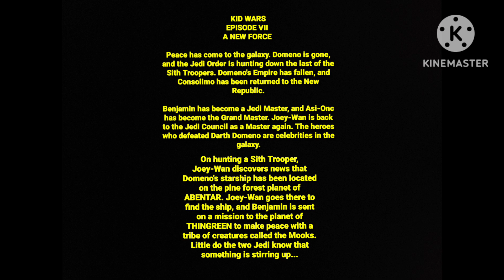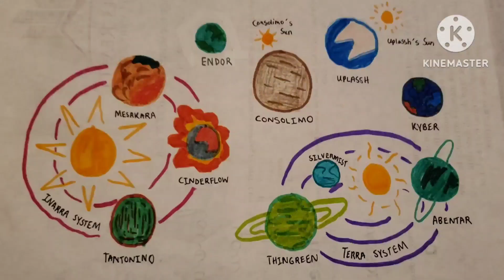Kid Wars 7: A New Force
Benjamin and Joey-Wan discover Darth Domeno's return and her plans to win a starship at the Tantonino Tournament.